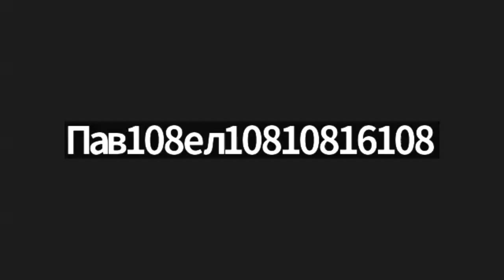Шримад Бхагаватам 1.18.15 - Лекция для Ессентуков - БВВ Нарасимха Махарадж - 26.09.2023, англ-рус